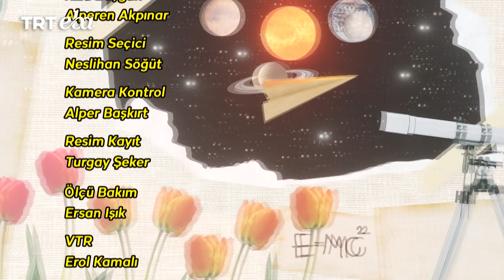Peki Ne İşe Yarar? | 10.Bölüm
UYKU NE İŞE YARAR